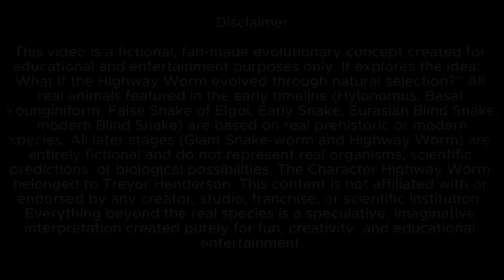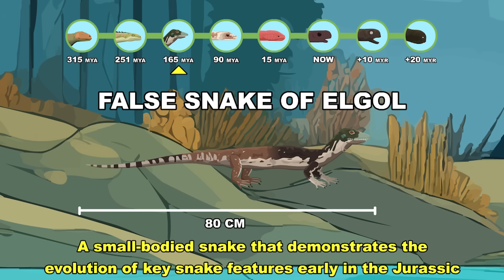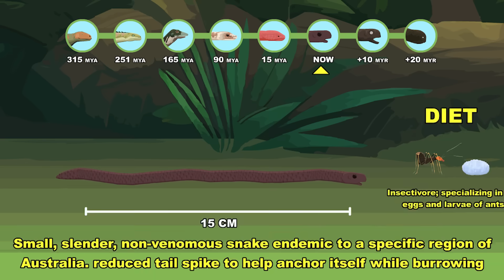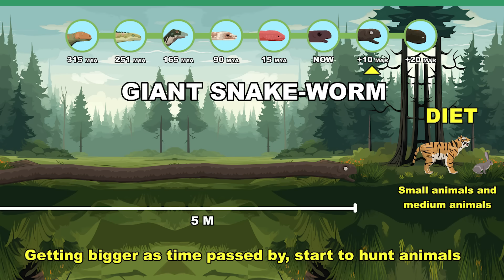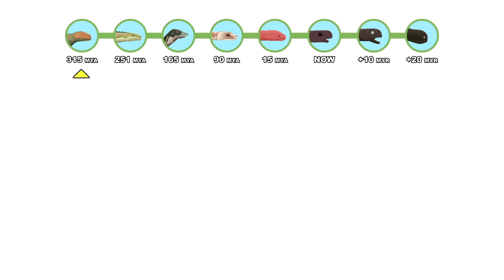Highway Worm Origin Evolution: How Highway Worm Could Have Evolved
Before the world feared the monstrous creature known as the Highway Worm, before its pale skin slid across abandoned roads and its enormous jaws swallowed vehicles whole…
its story began hundreds of millions of years earlier — from tiny early reptiles to a colossal future serpent-monster. 🐍⚠️

Witness the full 20 Million Years evolutionary journey of what could have shaped the Highway Worm. From ancient proto-reptiles to the unstoppable, road-devouring titan.

🔥 Evolution Stages
🦎 Hylonomus lyelli (315 MYA) – One of the earliest true reptiles; a small insect-eating lizard-like creature that paved the way for later amniotes.
🌊 Basal Younginiform (251 MYA) – A long-bodied semi-aquatic reptile with tiny limbs and an elongated torso, beginning the shift toward limbless locomotion.
🐍 False Snake of Elgol (165 MYA) – A slim Jurassic proto-snake showing early adaptations of snake evolution, with improved flexibility and predatory skills.
🟫 Early Snake (90 MYA) – A transitional snake retaining small hind limbs; capable of hunting small vertebrates as it perfected its slithering body plan.
🕳️ Eurasian Blind Snake (15 MYA) – A tiny burrowing lineage with reduced eyes and smooth cylindrical bodies designed for tunneling through soil.
🐛 Blind Snake (Now) – A small modern insect-eating snake specializing in raiding ant nests, using its head and spine to push through tight spaces.
⚫ Giant Snake-worm (10 MYR) – A massive 5-meter predator that hunts rabbits, deer, and even lions; begins dominating burrows, forests, and open fields.
🔴 Highway Worm (20 MYR) – A towering 44.75-meter serpent with pale, calloused skin and a huge human-like maw capable of swallowing vehicles and crushing small monsters.

RESEARCH & DATA: The ancestral lineages are grounded in Squamate and Serpentes Phylogeny, featuring real-world species: Hylonomus (early amniote), Basal Younginiforms, the False Snake of Elgol, Early Snakes, and the modern Blind Snake (Typhlops).

HYPOTHETICAL MODELING: All future forms, including the Giant Snake-worm and Highway Worm, are hypothetical evolutionary models. This study explores how a vertebrate might adapt to a "limbless" lifestyle to navigate tight subterranean or urban-industrial corridors, utilizing Peristaltic movement similar to annelids but on a vertebrate scale. These forms do not exist in the fossil record.

LEGAL & ATTRIBUTION: The Highway Worm character is the intellectual property of Trevor Henderson (@slimyswampghost). This independent project is a Transformative Work of Commentary and Educational Analysis.

Credit:
- Ovani - Lost Sock
- Ovani - Banana Peels
- 4-Dark fantasy studio - Double face
- Joel Steudler - United against evil
- Joel Steudler - rise above darkness
- Joel Steudler - dangerous dark disaster
- Kevin mcleod - Sneaky Snitch
- Kevin mcleod - Holiday Weasel